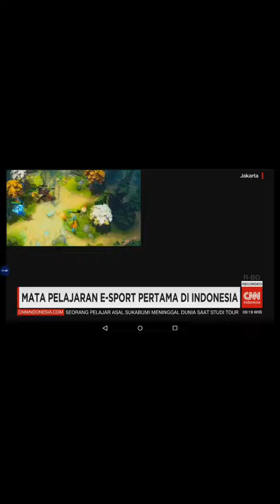Pelajaran Game E-Sport.mp4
Record your phone screen, game plays and create tutorials. Share with the world. View all videos by searching ScreenRecorder on Youtube